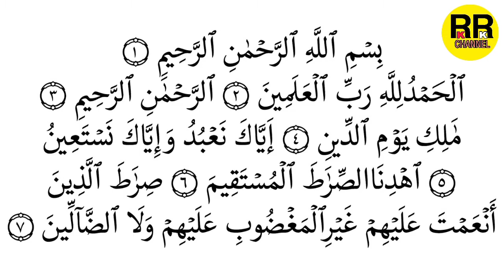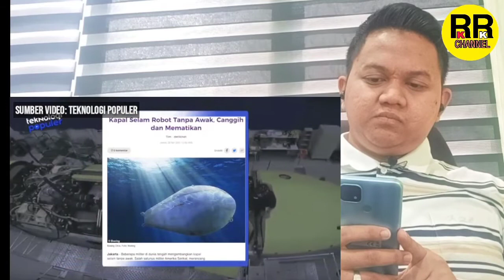MALAYSIA REACTION🇲🇾|🇮🇩MENGEJUTKAN DUNIA❗ Indonesia Berhasil Desain Kapal Selam Tanpa Awak Geng❗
Assalamualaikum. Hello Gais😍

Jutaan Terima kasih kerana sentiasa support channel ini dengan LIKE, KOMEN, & SHARE.